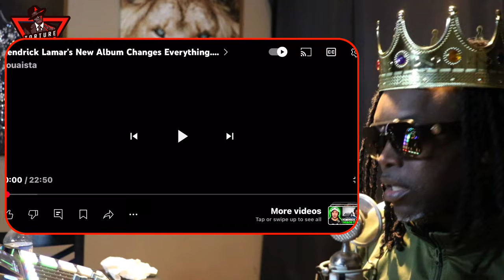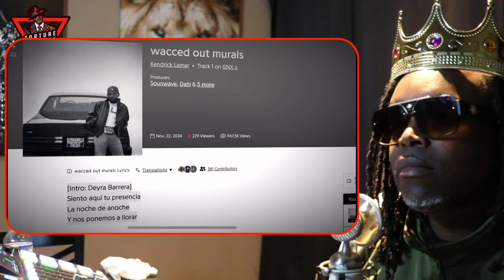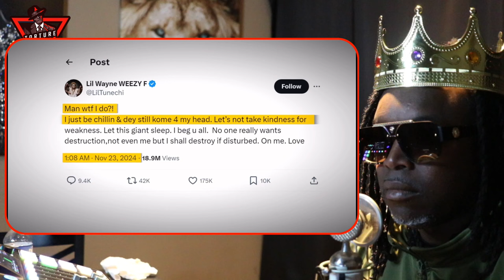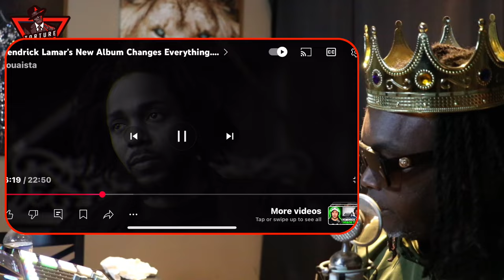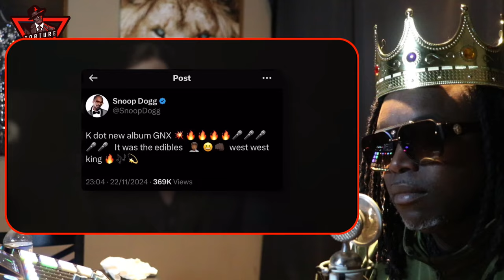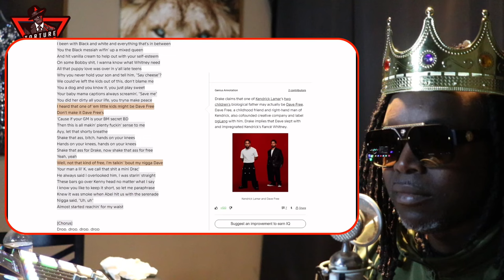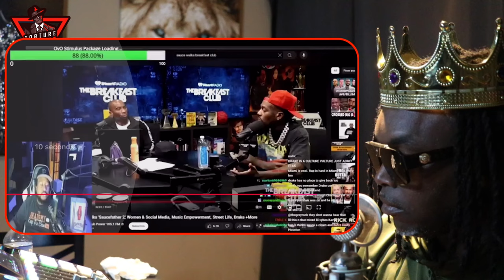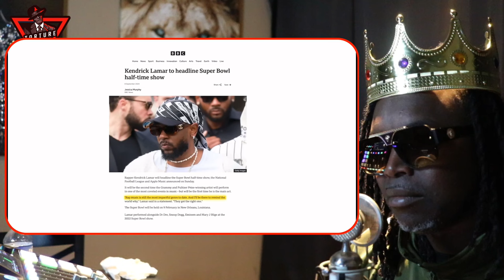What really happened? ​⁠@lilwayne 🆚 ​⁠@kendricklamar THE TIMELINE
“TCBATTLES”🤺
“Shadowcoradio”🎼

Source without my commentary @louaista

Show some ❤️ 👇🏽👇🏽